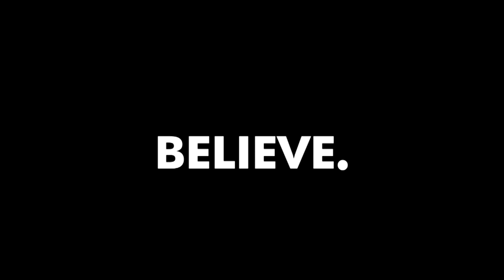Young Wayne Dyer | THIS is How You Get LESSONS from BAD THINGS | 1986 Interview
✎ Check out this speech by Young Wayne Dyer!

Much love,
Evan